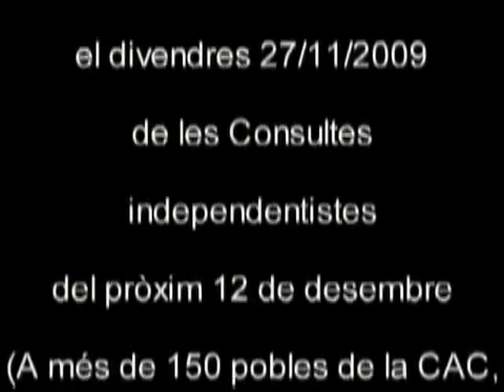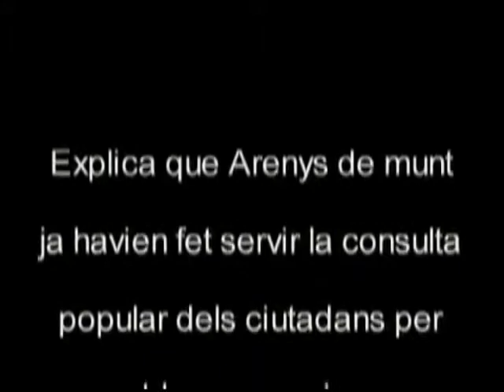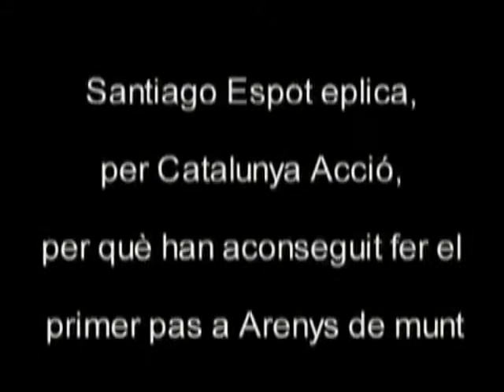20091127 - Catalunya Acció a Perpinyà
Unitat Catalana, donant suport a les Consultes Independentistes, el 27 de Novembre del 2009 va convidar Catalunya Acció, el Moviment Arenyenc per la Autodeterminació (MAPA) i la Candidatura d'Unitat Popular (CUP) a Perpinyà, oferint-los així la oportunitat d'informar sobre la importància d'aquest nou pas cap a la independència.
En aquesta part del vídeo parlen el Batlle de Jújols (membre d'Unitat Catalana), Daniela Grau (Catalunya Acció) i Jaume Roure (President d'Unitat Catalana).